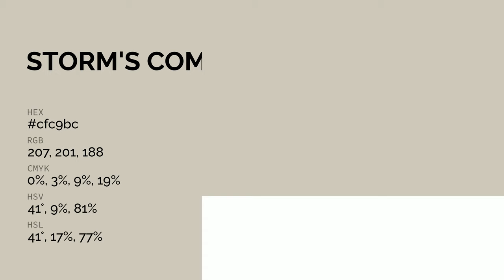Storm's Coming color cfc9bc hex color - Green color - Cool color cfc9bc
What color is Storm's Coming ? cfc9bc hex color - Green color - Cool color cfc9bc

Hex cfc9bc Color Code is also known as Storm's Coming color.

Hex cfc9bc Color code in RGB color code model is created after adding 81.18% red color, 78.82% green color and 73.73% blue color.
Hex cfc9bc Color code in CMYK color (process color) code model is generated after subtraction of 0% cyan, 2% magenta, 9% yellow and 18% black.